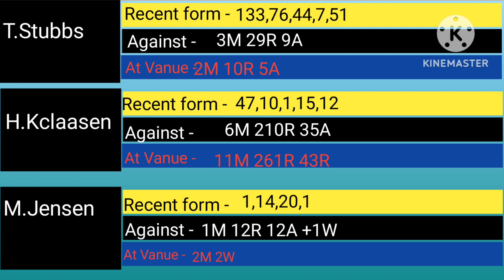IND vs SA Dream11 prediction